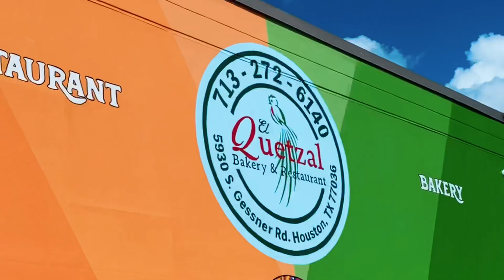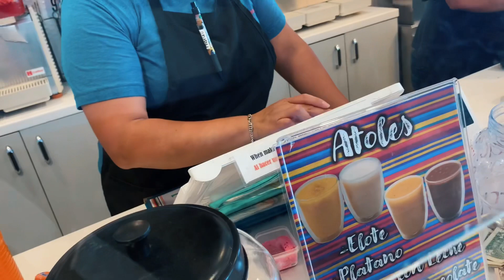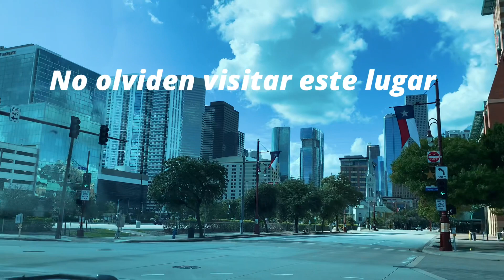Un poquito de Guatemala en Houston, visítenlo se los recomiendo muy rica comida!!